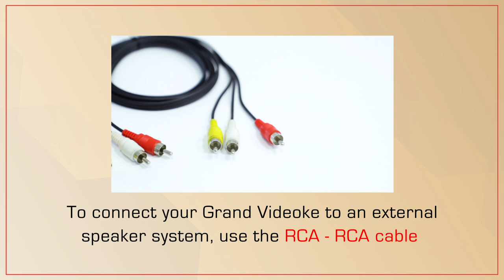How to Fix Audio Delay of Grand Videoke Symphony SE Pro Plus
Learn how to fix the audio delay of your Grand Videoke Symphony SE Pro Plus.